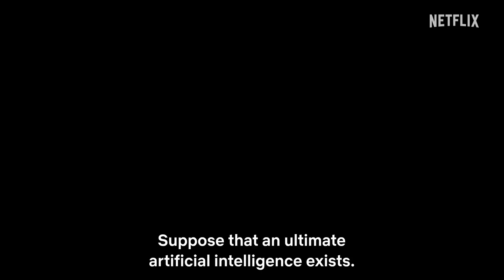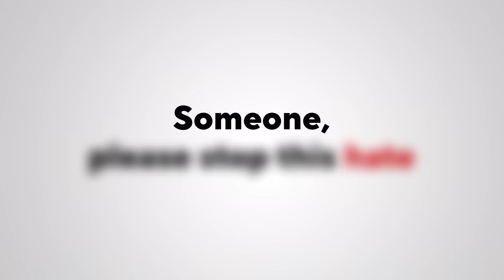PLUTO Official Trailer Netflix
A murder occurs in an orderly world where robots are unable to kill humans.
The robotic Europol investigator Gesicht takes the case, but the mystery deepens when he finds no trace of a human at the scene of the crime.

CAST
Gesicht: Shinshu Fuji
Atom: Yoko Hikasa
Uran: Minori Suzuki
Mont Blanc: Hiroki Yasumoto
North No.2: Koichi Yamadera
Brando: Hidenobu Kiuchi
Hercules: Rikiya Koyama
Epsilon: Mamoru Miyano
Pluto: Toshihiko Seki
and more